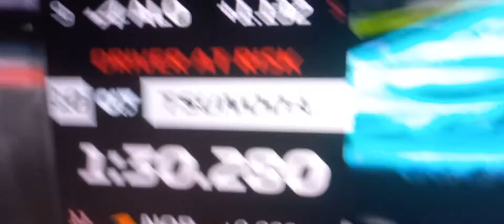LANCE STROLL IS IN Q3! EL PLAN GOT RUINED AGAIN !!!